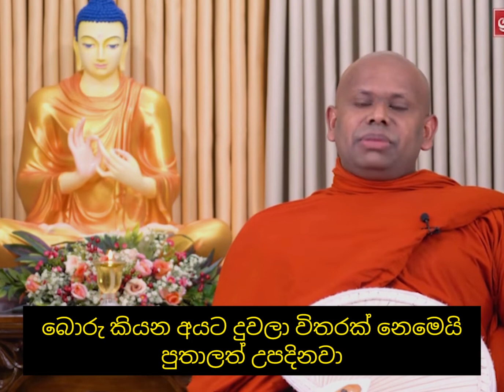බොරු කියන අයට දුවලා විතරක් නෙමෙයි පුතාලත් උපදිනවා / අතිපූජ්‍ය වැලිමඩ සද්ධාසීල ස්වාමීන් වහන්සේ